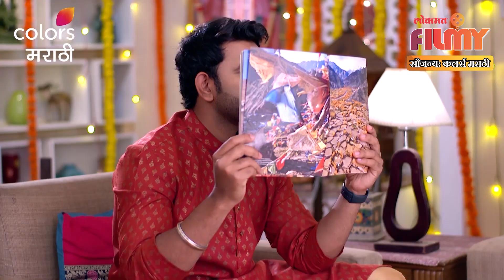भाग्य दिले तू मला | Today's Ep | राज-कावेरीच्या हळदीसाठी देवा, लतिका आणि रेवा लावणार हजेरी | NI4